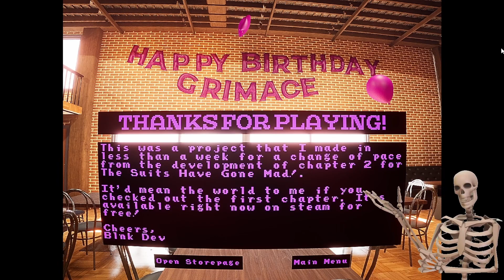Grimace is TERRIFYING [Two Grimace Games]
Yeah screw it, it was fun and interesting once so why not do it again?